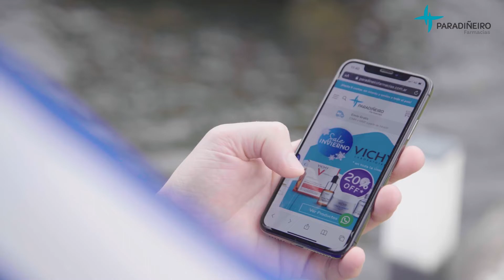Paradiñeiro Farmacias, cuidamos tu salud.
n Paradiñeiro Farmacias tenemos la misión de estimular la difusión de prácticas de salud sustentables y beneficiosas. Siempre queremos estar cerca tuyo para ayudarte.

 Visita nuestras redes, conócenos